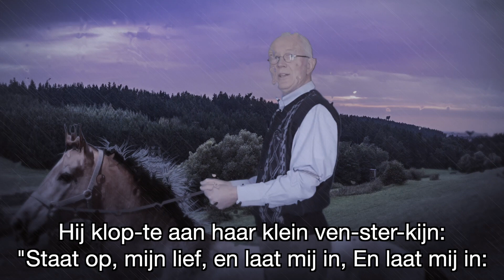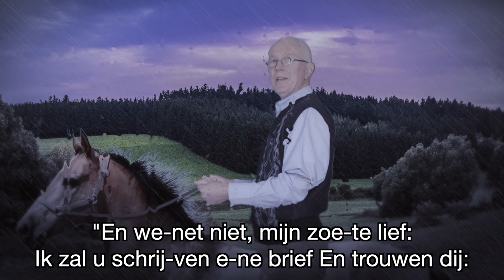Opa Zingt: Het regende zeer